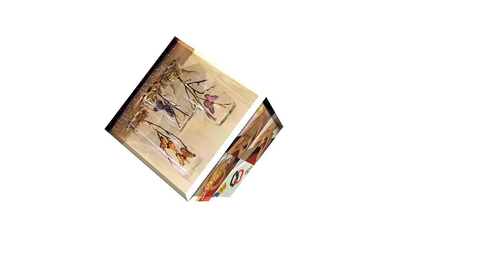Plastilina: Bob Esponja - Hogar Tv por Juan Gonzalo Angel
Historia[editar]
Franz Kolb, el dueño de una farmacia en Múnich, Alemania, inventó la plastilina en 1880. En aquella época industrial, Múnich era un centro de las artes, y entre los amigos de Kolb había también escultores. Estos se quejaban de que la arcilla que usaban para modelar sus esculturas se secaba enseguida y que, sobre todo en verano, fuese muy difícil trabajar con ella. Para comercializar su invento, lo dio a conocer el año 1887 en Faber-Castell y, en la actualidad, se sigue vendiendo. También lo presentó el director artístico inglés William Harbutt.